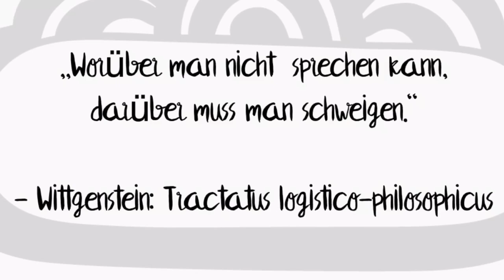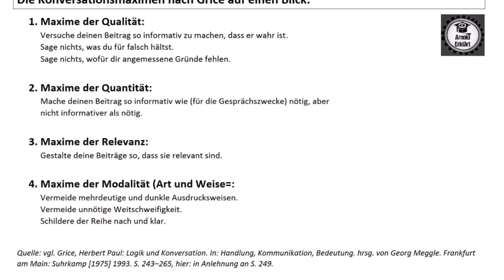Sprache - wie es richtig geht: Die Konversationsmaximen nach Grice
Dieses Video hilft dir im Schulalltag dabei, im Unterricht sinnvoll etwas beizutragen. Außerdem lernst du ein kommunikationstheoretisches Modell kennen, das sich auf alle Alltagsgespräche anwenden lässt. Grice erklärt uns nämlich, wie wir richtig miteinander reden. Klingt einfach, ist es aber nicht.

Was nervt dich an deinen Mitschülern am meisten? Welche Maxime findest du am wichtigsten?

Hier noch ein paar Fachbegriffe, kurz erklärt:
Maxime: Lebensleitziel / Leitregel
Kooperation: Zusammenarbeit
Konversation: Gesprächsführung (aber auch: zwangloses Gespräch)